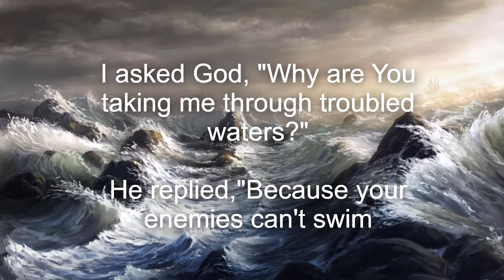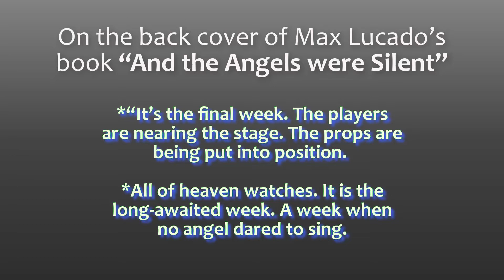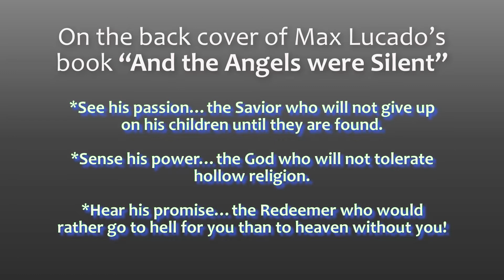Triumphant Entry Terrible Ending [March 25th, 2018]